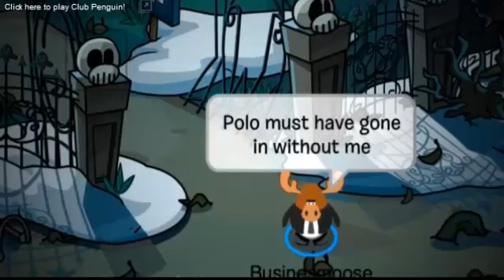Club Penguin- Halloween 2012 Top Secret Video